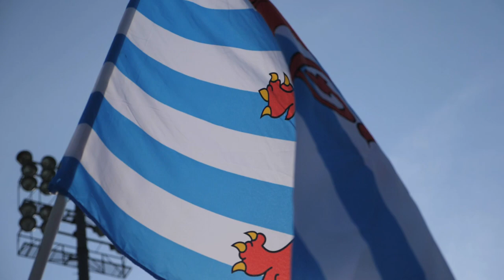This is Lionsbridge FC (2018)